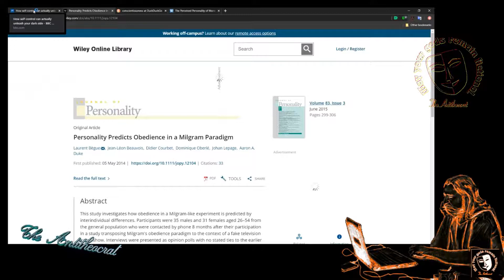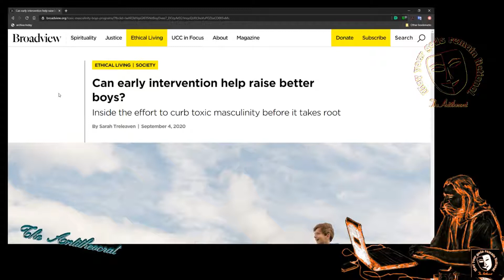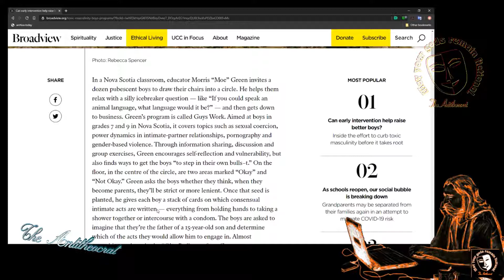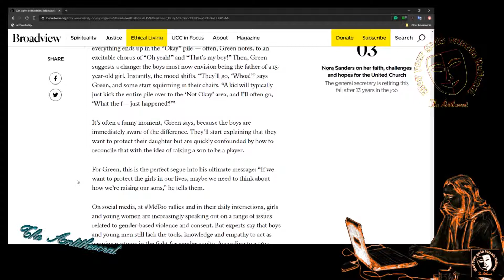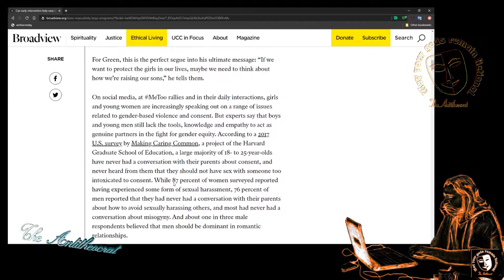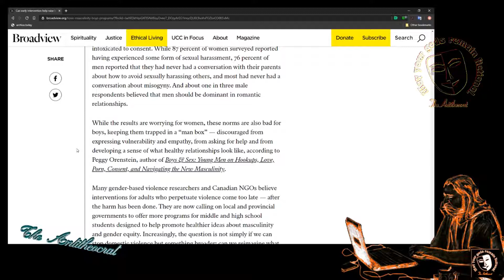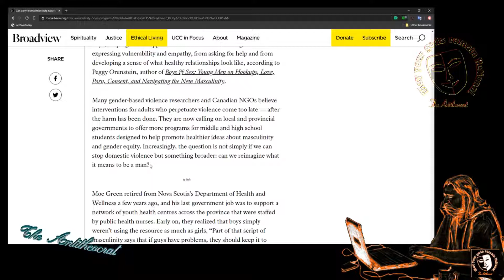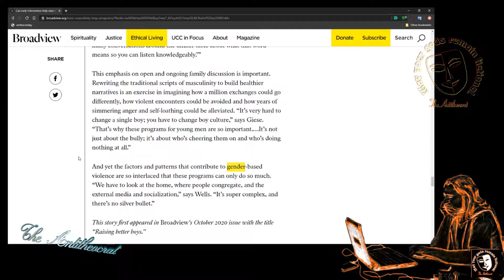The Narrow View Thinks It Understands Boys.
A rather poorly named feminist rag with no clue how reality works, This article about how horrid men are and how women are delicate little flowers always in need of the big meanies care and protection from them, is everything you need to know about feminist theory. Basically, it's bullshit.

Source :
Note :  I archive my resources If you prefer not to go to the source and risk supporting them financially, search on archive.is using the link provided.
Please fill the gaps on all links as I know you can, http, www and com, top and tail. Or better, visit the archive.
Youtube totally screws you on links to protect it's monopoly. Fuck Youtube.

I'm at:
Gab :                  ...gab.../TheAntitheocrat
Parler :               TheAntitheocrat

Bitchute :            ...bitchute.../channel/theantitheocrat/
Minds :                ...minds.../TheAntitheocrat/
SubscribeStar :  ...subscribestar.../the-antitheocrat

The Antitheocrat.